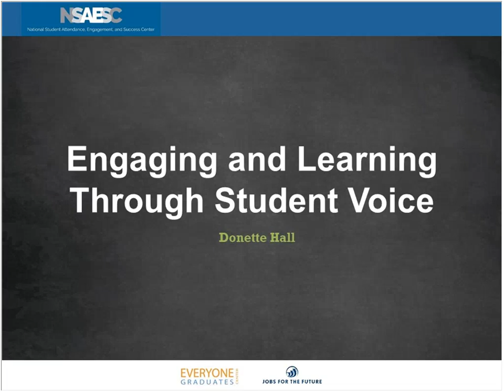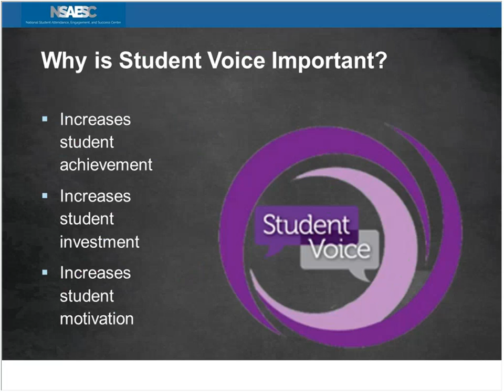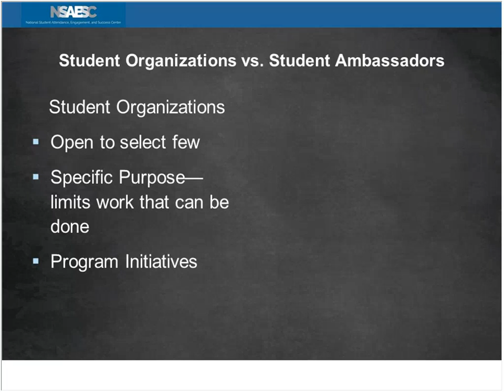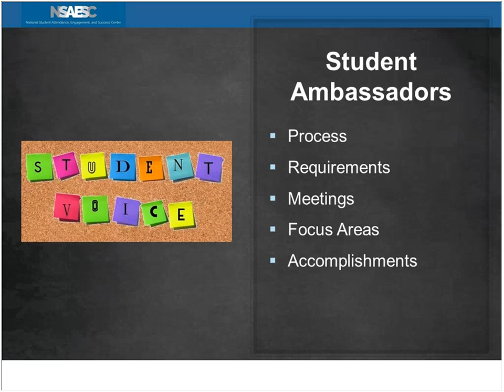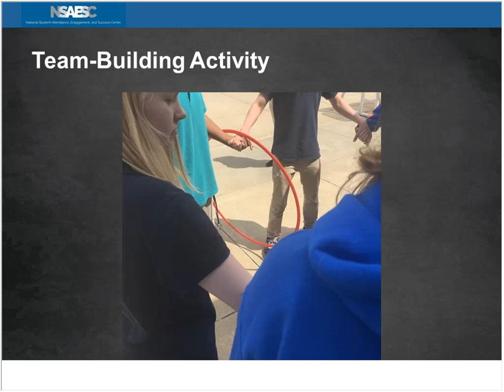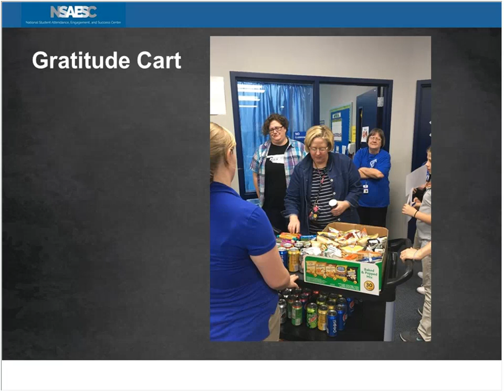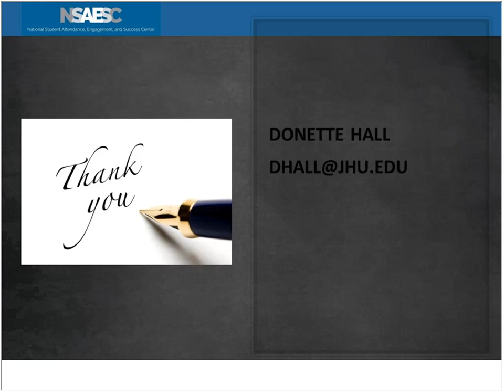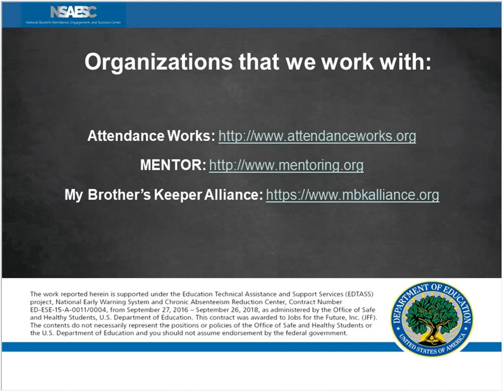Engaging and Learning from Student Voice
Hosted by the National Student Attendance, Engagement, and Success Center